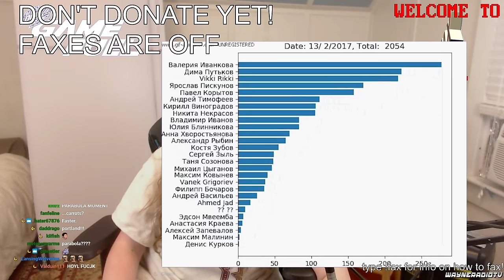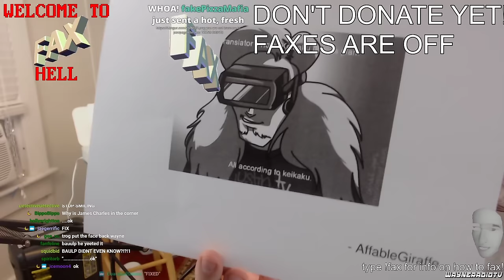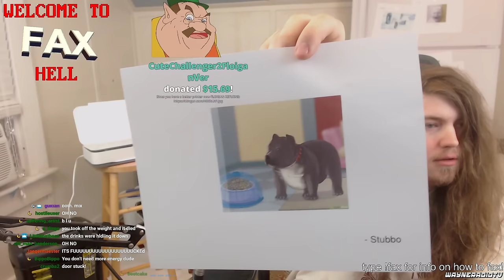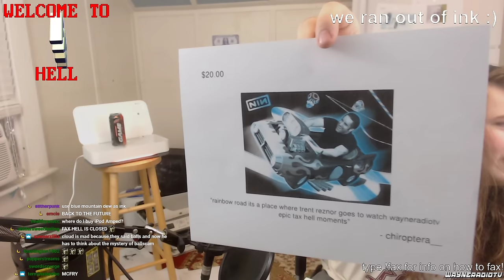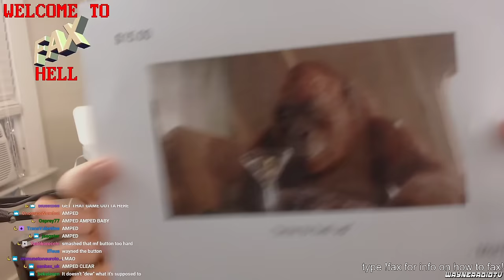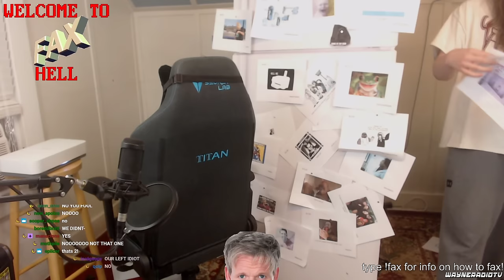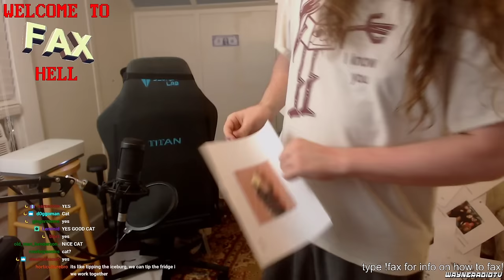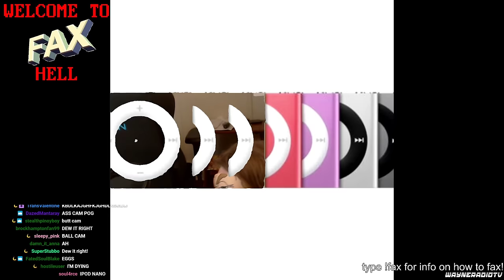Wayneradiotv - Fax Hell Stream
This would have been a normal stream, where Wayne talks about how good mtn dew and final fantasy 7 remake is. But then your faxes started rolling in. Originally streamed: 5/8/2020.